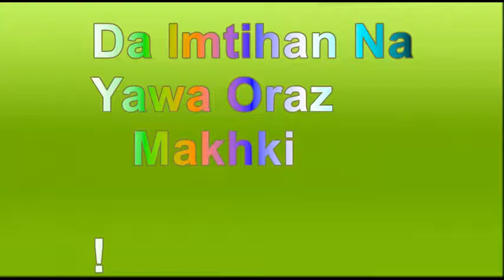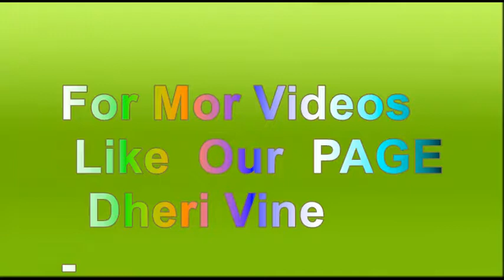د امتحان تیارے۔ Exam By Dheri Vines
Assalamu-Alaikum
1st of all i am Muslim and then i am true Pakistani.
My name is ABDUL BASIT Nick name is Ladla ().
I live in THE CITY OF SPRINGING SWAT.
I am Pashtun Boy and i love peace and I want Peace.
Plzzzzz  Don't  KILL pashtun  Plzzzzzzzzzzzzz.
Pashtun is Not a terrorist, pashtun is a Peace lover.

السلام علیکم
میں سب سے پہلے مسلمان ہوں اور پھر میں سچا پاکستانی ہوں.
میرا نام عبدالباسط ہےعرف لاڈلا.
میں بہاروں کے شہر سوات  میں رہتا ہوں.
میں پشتون لڑکا ہوں اور میں امن سے محبت کرتا ہوں اور میں امن چاہتا ہوں.
پلیژ پشتون کو  مت مارو.
پشتون ایک دہشتگرد نہیں ہے، پشتون امن پریمی ہے.

ALa Mama Kila Sho  Funny Video